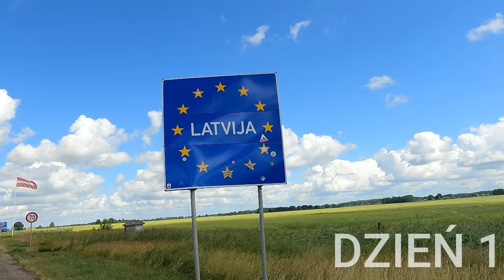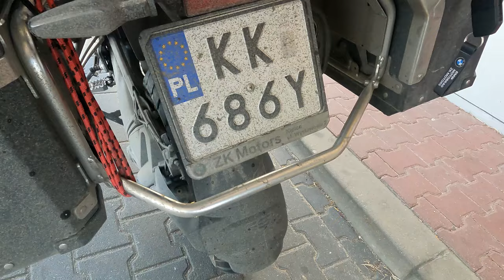Cała NORWEGIA z moim tatą na MOTORZE 🤩💪